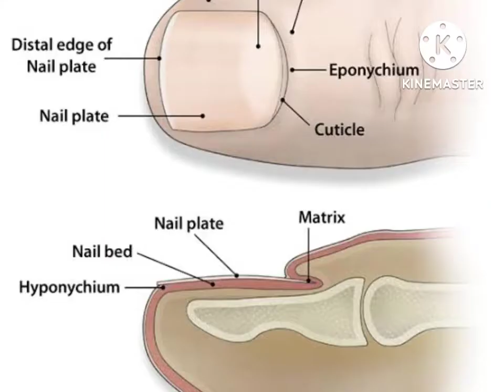ingrown nail -surgical approach - wedge resection done by Dr GANGADHAR SIR Snr GEN.SURGEON PART-1